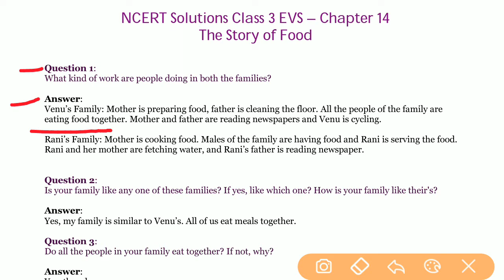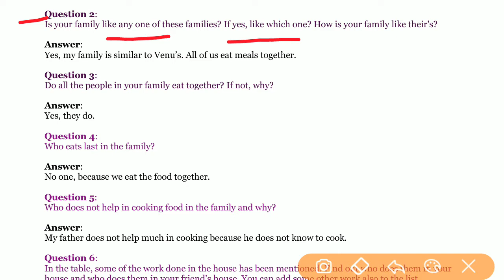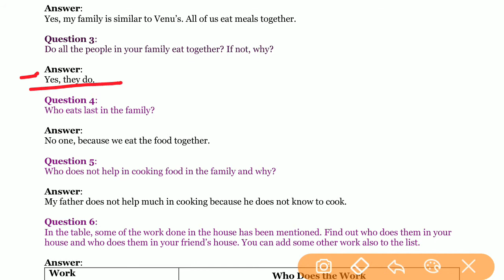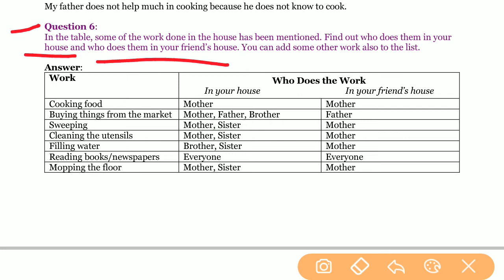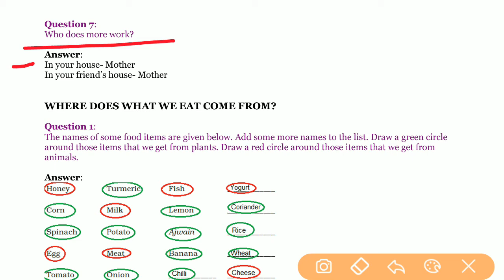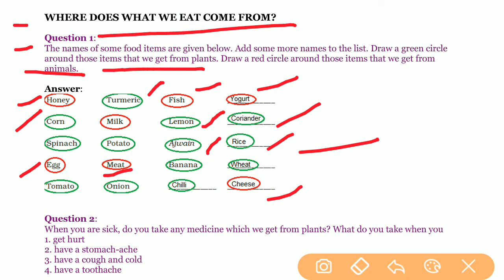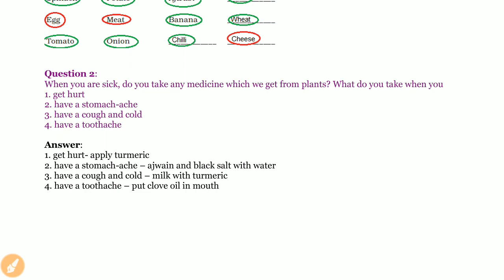The Story of Food Question & Answer | NCERT Solutions for Class 3 EVS | Chapter 14 | Carry Education